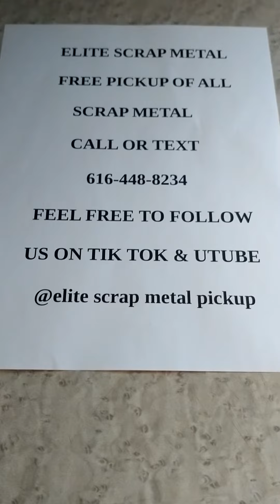scrap metal new flyers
just picked up the new flyer's